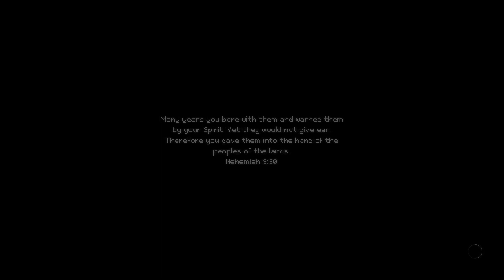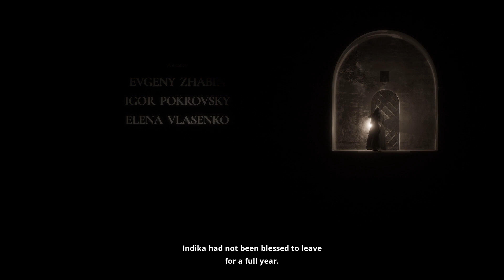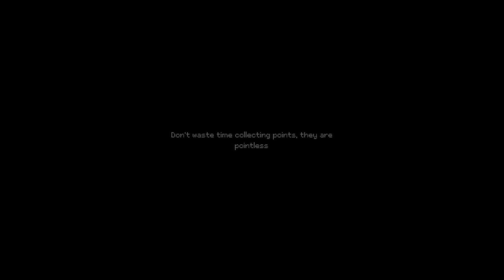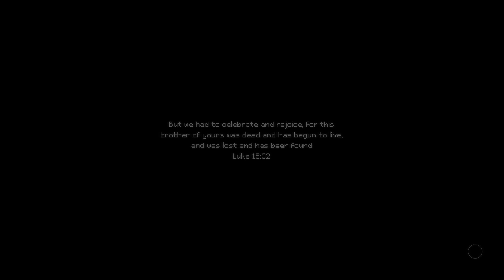INDIKA Gameplay (PC Game)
“INDIKA” is a captivating third-person, story-driven, where the boundaries between religious visions and harsh reality blur. The game unfolds the tale of a young nun named Indika, who embarks on a profound journey of self-discovery accompanied by the most unlikely of companions—the devil himself.

As Indika ventures beyond the safe confines of her monastery, players are immersed in surreal landscapes that reflect a distorted mirror image of Russia. The game’s narrative is rich with dark humor and psychological depth, drawing inspiration from the literary works of Dostoyevsky and Bulgakov.

Players will navigate through unique puzzles that reveal the hidden depths of Indika’s soul, while also confronting themes of religion and authority. The game challenges players to guide Indika as she seeks answers to life-defining questions on her odyssey. Developed by the independent studio Odd Meter, “INDIKA” promises a cinematic and atmospheric experience that pushes the boundaries of traditional gaming narratives